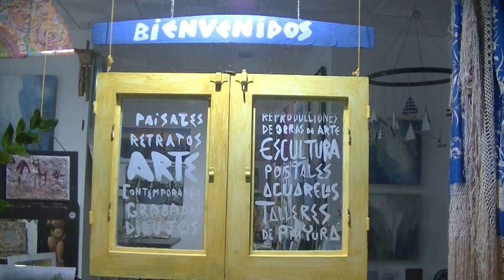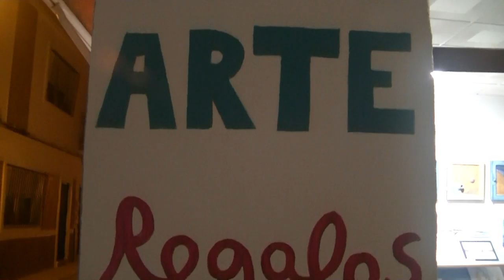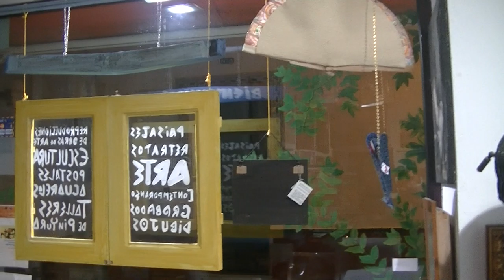ISLA KÁRTARE Shop&Gallery (Video provisional) II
GALERÍA DE ARTE ON LINE E ITINERANTE
VENTA DE OBRAS DE ARTE, ARTESANIA, TALLERES DE ARTES PLÁSTICAS, ASESORÍA Y MECENAZGO.
Pintura al óleo, acuarela, acrílico y Grabado.
Talleres y Cursos de Pintura y Dibujo para todos los públicos.
Reproducciones de Iconos propios de la Identidad de Andalucía y de Obra Artística Contemporánea.